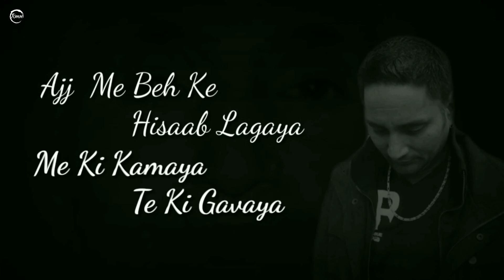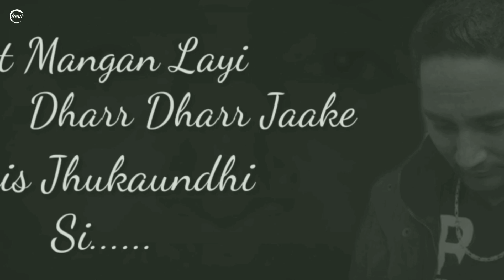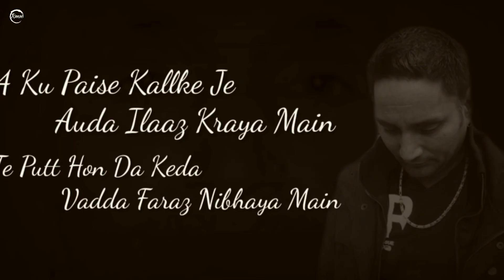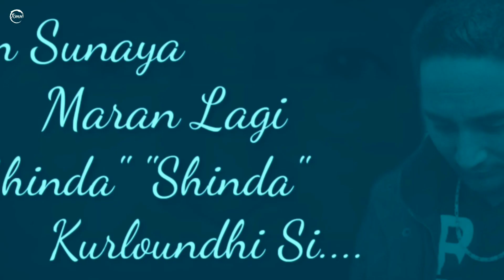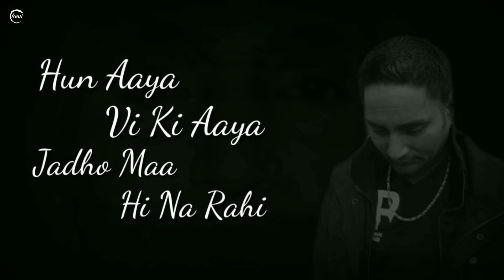Maa(Full Song)Sinder Dhillon | NAvie | Latest Punjabi songs 2020 | Rmn Media Records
Singer/Lyrics - Sinder Dhillon
Music/Mix-Master - NAvie
Real Story - Sinder Dhillon
Lyrical Video - Rajat Sirohi
Label - Rmn Media Records

Contact With - RMN MEDIA RECORDS